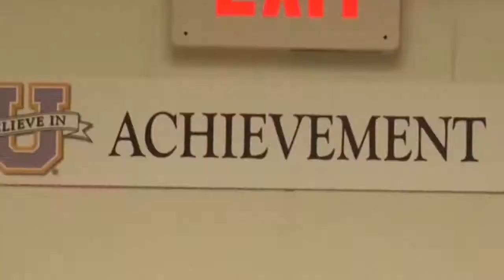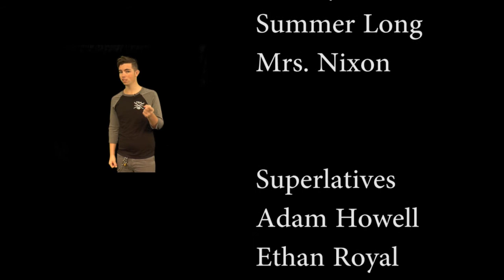Pirate TV December 16 2016